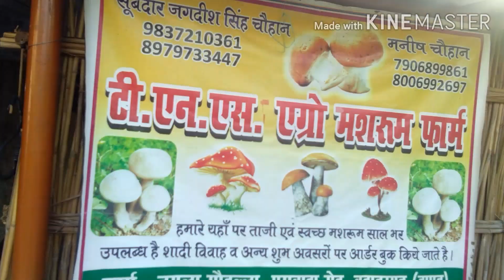लाल सोना यानि केशर कश्मीर में ही नहीं अब आपके किचन गार्डन में भी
Thanks to all viewers and subscribers to join our UTube channel Sainik Mushroom Kheti.

This video is uploaded regarding growing Kesher. There are three types of Kesher.  1. Kashmiri Kesher. 2. Irani Kesher. 3. American Kesar. Kashmiri Kesher can only be grown in Kashmir as per dry cold atmosphere.  But American Kesher can be grown any where from October to March month.

For any information and suggestions my mobile no is 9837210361